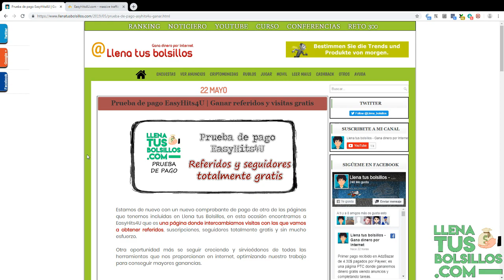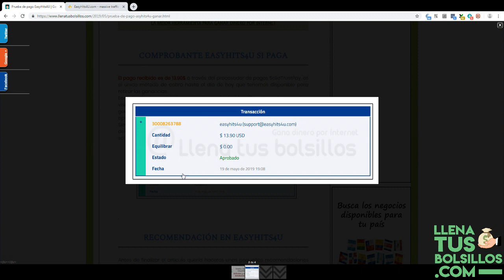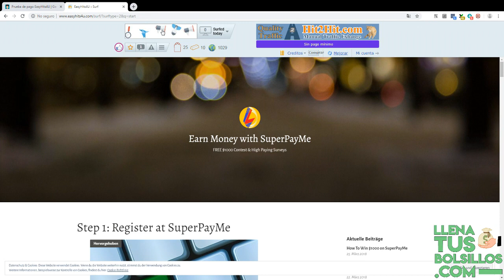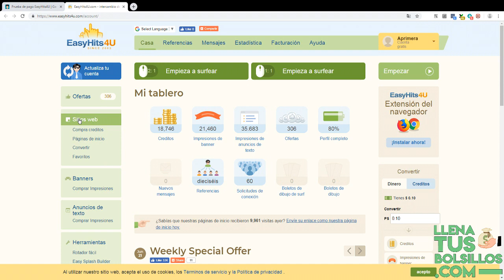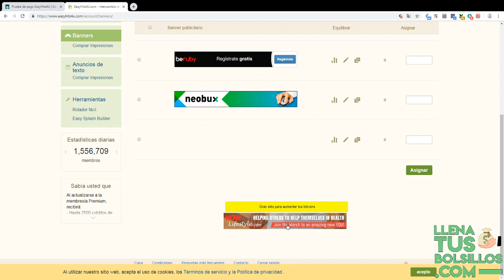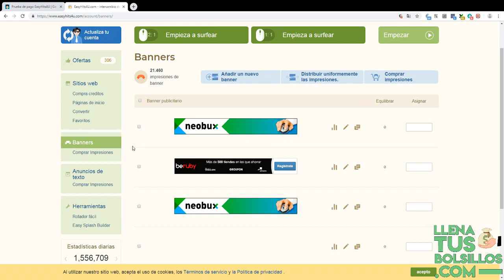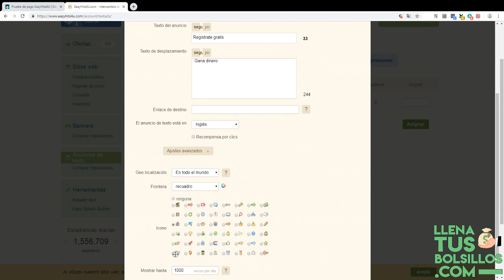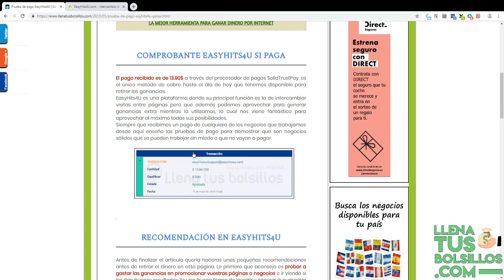Una herramienta para conseguir referidos | EasyHits4U prueba de pago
🔴  NUEVO VÍDEO   🔴

Nuevo vídeo hablando sobre una herramienta para conseguir referidos gratis con EasyHits4U, una página donde podemos promocionar nuestros negocios gratis.

Además enseño prueba de pago para demostrar que se puede ganar dinero con esta plataforma, totalmente gratis y muy recomendada.